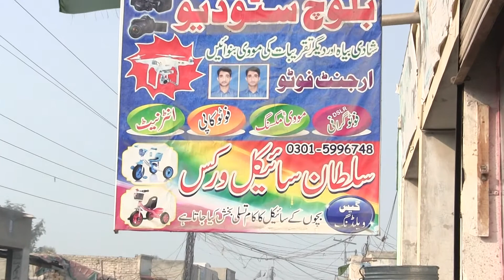Canon HF M41 handycam video test result check latest canon camera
owner(Baloch Studio Gurmanni Adda) Shaban Gashkori 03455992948
Recorded by Baloch Studio Gurmani.

music videos without music,